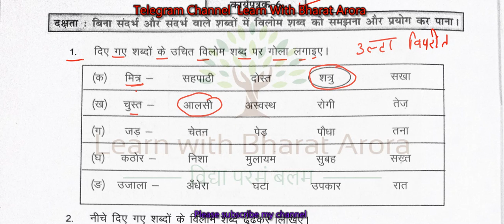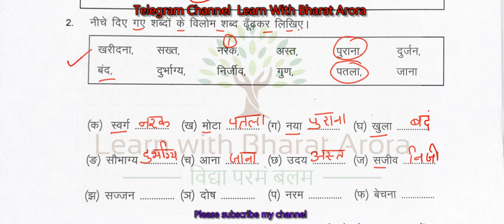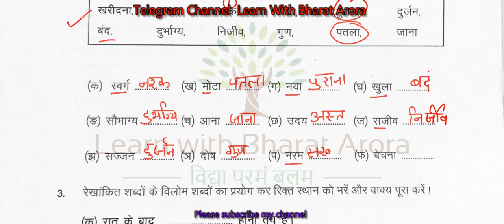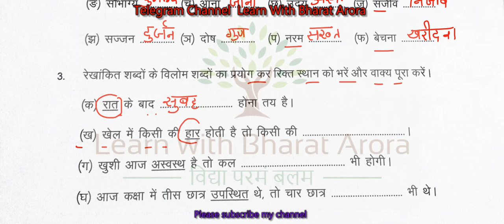Prakhar Karyapustika Class 8 Hindi worksheet-06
प्रखर वर्कबुक Hindi,
प्रखर Hindi वर्कबुक कक्षा 8 ,
Hindi वर्कबुक कक्षा 8 ,
prakhar workbook  Hindi,
प्रखर कार्यपुस्तिका  Hindi,
कक्षा 8 वर्कबुक  Hindi,
प्रखर वर्कबुक  Hindi कक्षा 8 ,
prakhar workbook  Hindi,
प्रखर वर्कबुक कक्षा 8 ,
prakhar workbook class 8-8 ,
prakhar Workbook  Hindi class-8 ,
प्रखर Hindi वर्कबुक ,
Hindi workbook Baseline ,
प्रखर वर्कबुक  Hindi worksheet-06,
prakhar Workbook,
prakhar Workbook Hindi,
Lean With Bharat Arora,